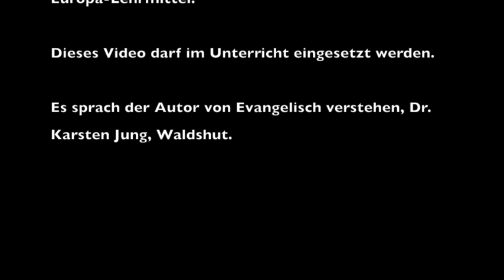Gott: Gottesbilder und Bilderverbot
Im Video "Gottesbilder und Bilderverbot" wird anhand des Schulbuchs "Evangelisch verstehen" das alttestamentliche Bilderverbot im Kontext seiner Zeit erklärt. Das Video richtet sich primär an Schülerinnen und Schüler für die Klausur- und Abivorbereitung.